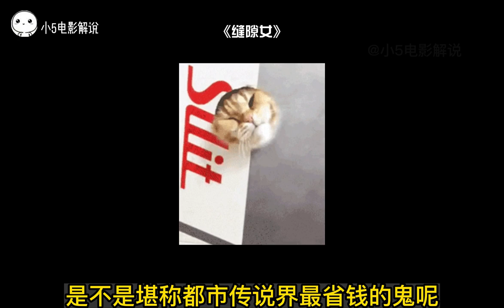小5恐怖片解说「缝隙女」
恐怖说书人系列